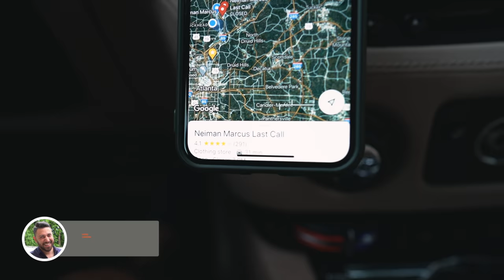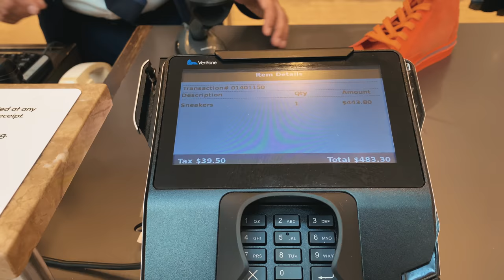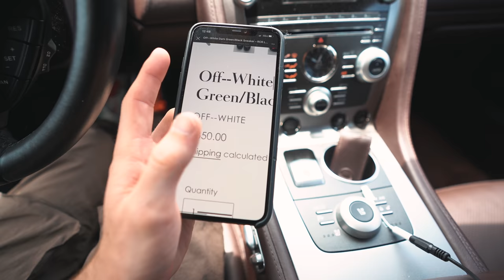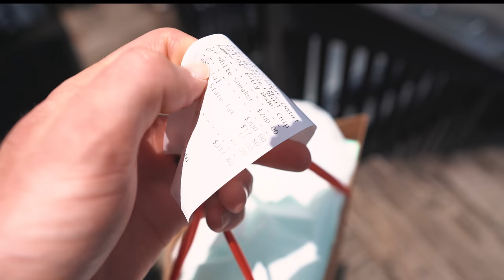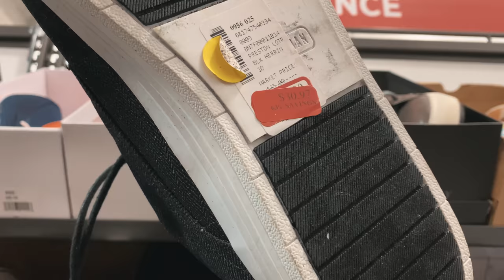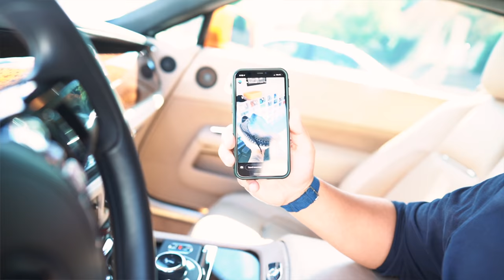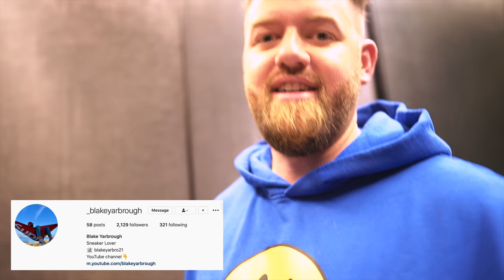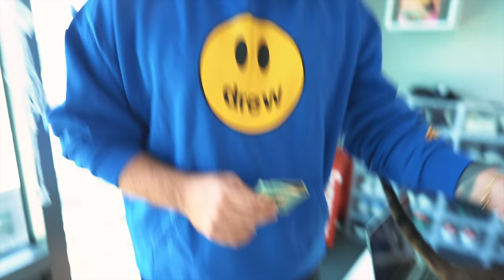Who Can Find The MOST EXPENSIVE Sneaker For The CHEAPEST Price?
Our podcast!